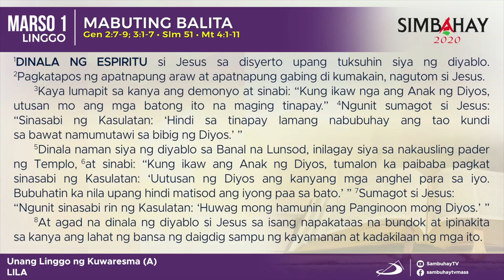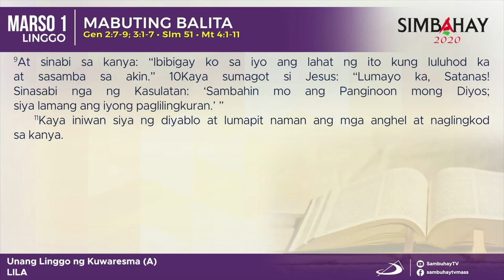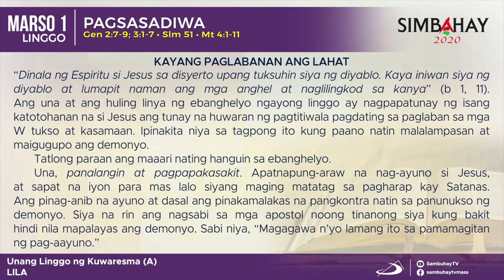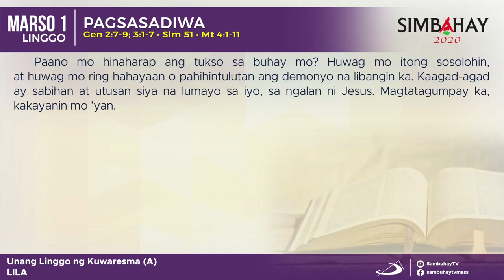Simbahay | Unang Linggo ng Kuwaresma | Marso 1, 2020